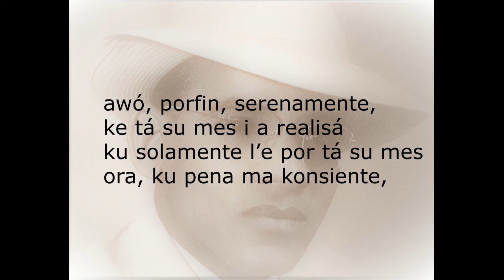Poema di Luis Daal - Konosé Bo Mes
Philip Fifi Rademaker